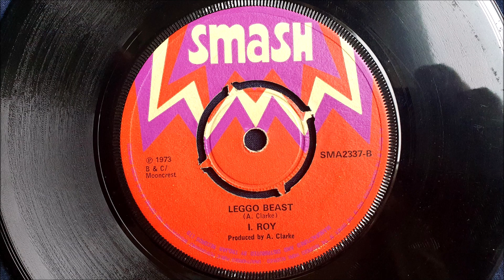I Roy Leggo Beast